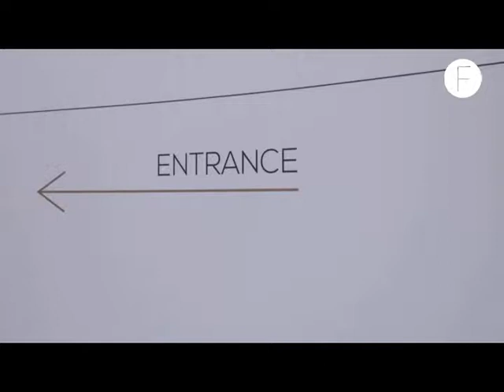Interactive Tour: White Man & Woman Milan 2017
FashionUnited gives you a quick tour at White Man & Woman Milan.